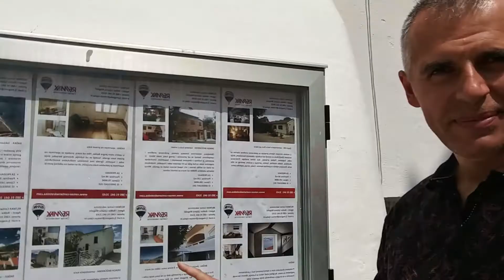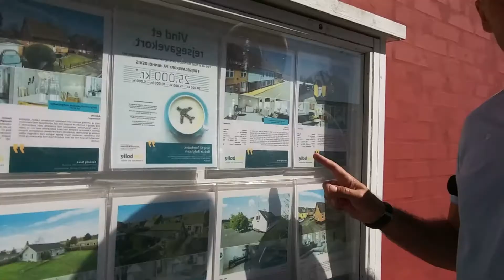Rok 2018 taki był